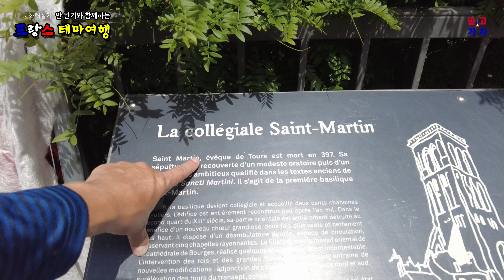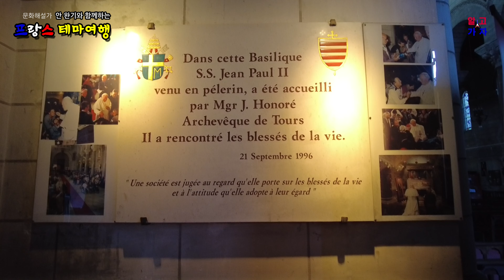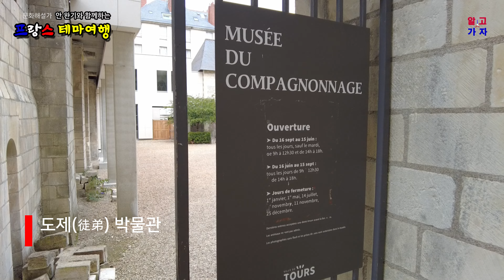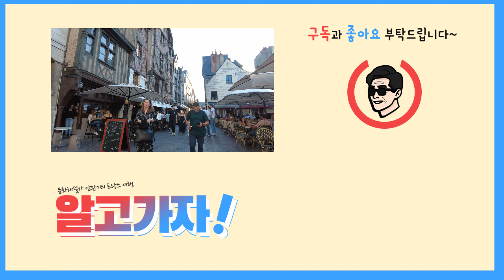[프랑스] 최초의 성지 순례 장소이며 종교, 문화의 중심지 '투르' Tours (4K)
파리에서 남서쪽으로 230km 떨어진 '투르'는 루와르 강 유역의 고성을 둘러 보는 데 거점이 되는 도시이다. 소설가 '발자크'의 출생지이기도 하며, 4세기 이후, 중세의 종교 ∙ 문화의 중심지로 번영했다. 중세시대까지 왕가들이 머물던 곳으로, 실질적인 프랑스의 수도 역할을 하였지만, 부르봉 가문의 ‘앙리 4세'(Henri IV)가 왕위에 올라, 파리로 옮겨가면서 점차 침체하기 시작한다.

뚜르 시내의 ‘쁠륌로'(Plumereau) 광장은 화랑, 까페, 상가가 몰려있는 구 시가지의 중심에 위치한 곳으로, 중세 시대 흔적이 그대로 남아 있으며 뚜르 특유의 내부에 중정을 두는 목골가옥이 아름답다.

‘생 가티앵 대성당'(Cathedrale Saint-Gatien)은13-16세기에 시축한 성당으로 고딕 양식의 대성당으로, 스테인드글라스가 일품이다. 정면 좌우에 70m 높이의 종탑이 솟아있다.

미니 열차 또는 자전거를 타고 유명한 뚜르의 '구 시가지'(Vieux Tours)를 둘러보거나 테라스에서 한잔의 커피, 중세 시대 거리 산책, 시장 구경 등은 '투르'의 놓칠 수 없는 매력 포인트이다.

Tours, 230km southwest of Paris, is a city that serves as a base for touring the castles of the Loire River basin. It is also the birthplace of the novelist Balzac, and since the 4th century, it has flourished as a center of religion and culture in the Middle Ages. It was a place where the royal family resided until the Middle Ages, and served as the de facto capital of France, but it gradually began to decline when Henry IV of the Bourbon family ascended to the throne and moved to Paris.

The Plumereau square in Tours is located in the center of the old town, where galleries, cafes, and shops are gathered. It retains traces of the Middle Ages, and Tours' unique timber-framed houses with courtyards inside are beautiful.

The Cathedrale Saint-Gatien is a Gothic cathedral built in the 13th-16th centuries, and its stained glass is exquisite. A 70m high bell tower rises on both sides of the front.

A tour of the famous 'Vieux Tours' (Old Town) of Tours by mini train or bicycle, a cup of coffee on the terrace, a walk through the medieval streets, and a visit to the market are some of the unmissable attractions of 'Tours'.